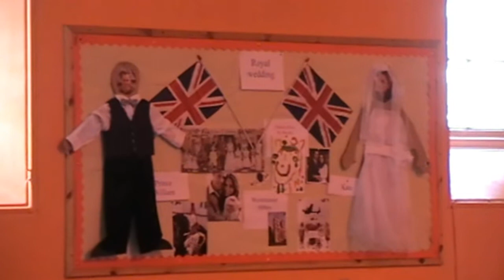Homegame Day 2 Speillberg & then Delifinger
The audience cannot believe their ears as Speillberg and Delifinger take to the stage. They avert their eyes.
From the Royal Wedding pic onwards, you are treated to some mighty fine work by Matthew aka Delifinger